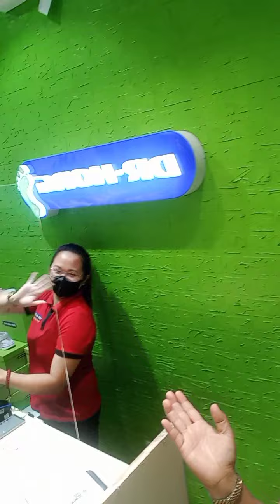Dr Kong at Ayala serin tagaytay